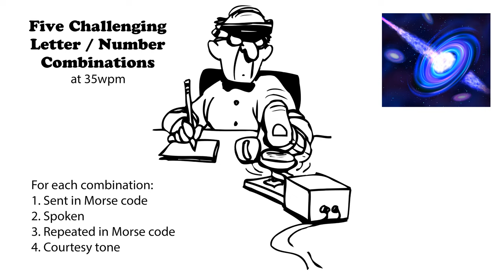Five Challenging Letter-Number Combinations 35wpm